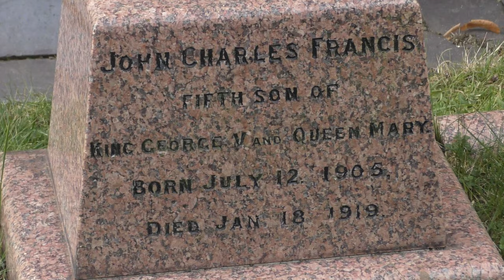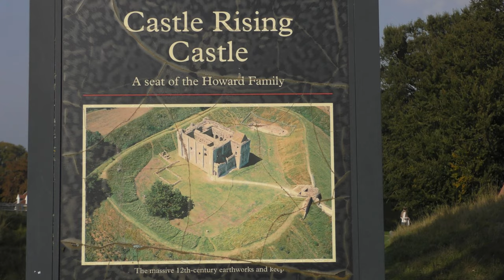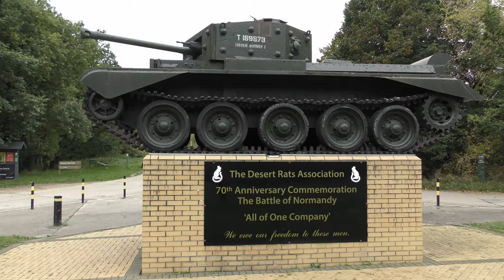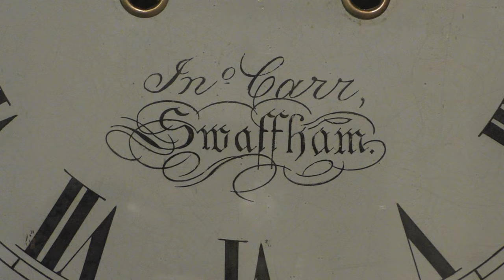Sandringham & Thetford Forest, Norfolk, Oct 2021